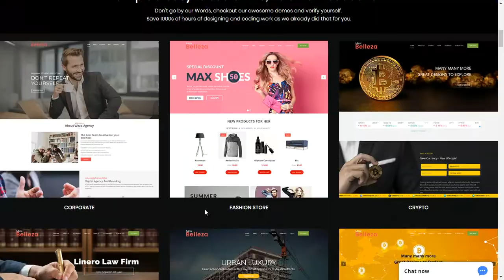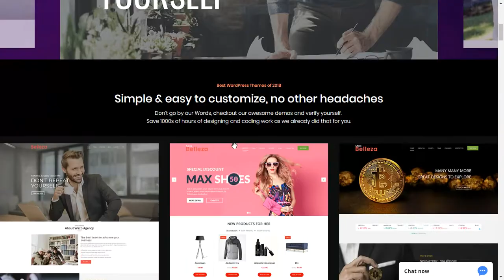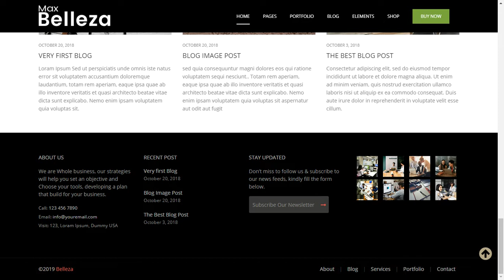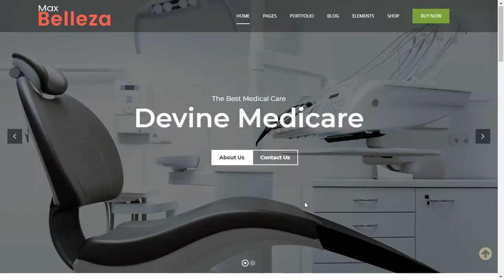Medical - WordPress Theme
Responsive WordPress Theme Medical, and business theme with simple and cool features. Designed for the Business and Multipurpose business.

This WordPress theme is suitable for small to medium business owners who have their online website. This theme can be used for an Online business website to promote services and practice areas.